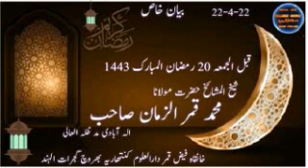بیان خاص|حضرت مولانا محمد قمرالزمان صاحب الہ آبادی مدظلہ۔20رمضان1443-کنتھاریہ بھروچ گجرات قبل الجمعہ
اصلاحی مجلس حضرت مولانا محمد قمرالزمان صاحب الہ آبادی دامت برکاتہم العالیہ
قبل الجمعہ: 20رمضان المبارک1443
22/4/2022
مقام: دارالعلوم کنتھاریہ،بھروچ، گجرات الہند